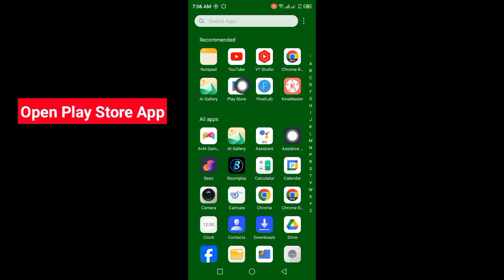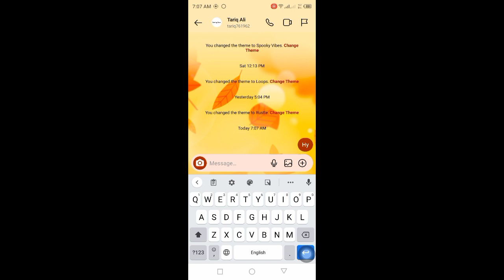How to UNSEND MESSAGES on Instagram (2023 Update)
How to unsend messages on instagram.

I hope this video help you unsend messages on instagram!